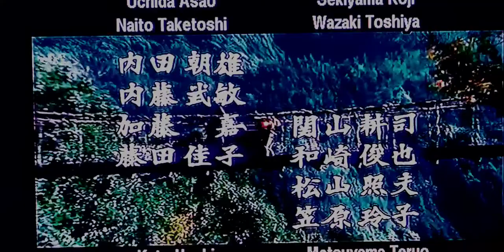lone wolf trailer..aidienizmnized